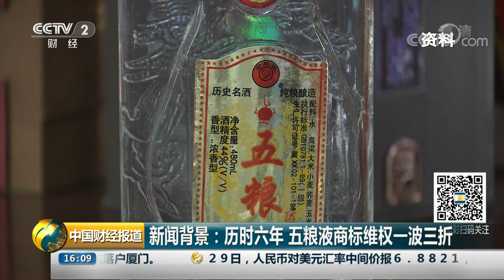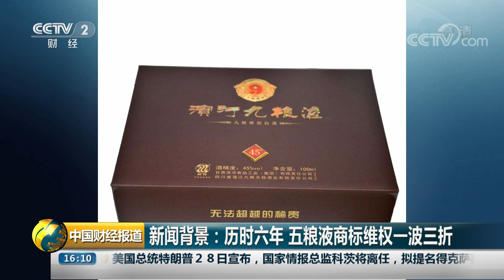[中国财经报道] 五粮液胜诉“九粮液”等商标被最高法院判侵权 | CCTV财经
五粮液胜诉“九粮液”等商标被最高法院判侵权。